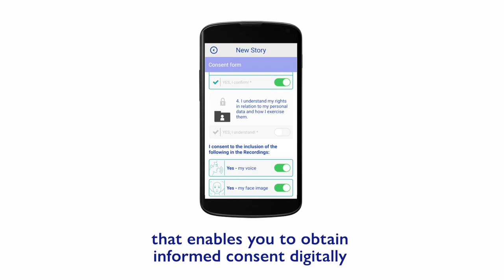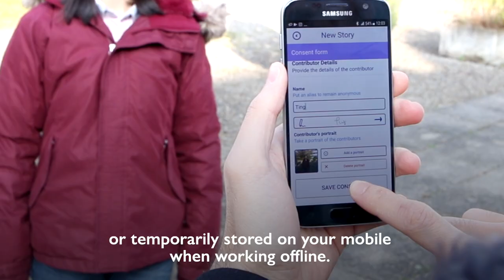Informed Consent: There’s an App for That!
Consent is required before collecting any personal data or information including photos and videos. Getting informed consent is simple and straight forward with IOM’s Community Response App, a new interactive mobile app which can be used anywhere in the world, online or offline to enable individuals to make informed decisions about the use of their personal information.